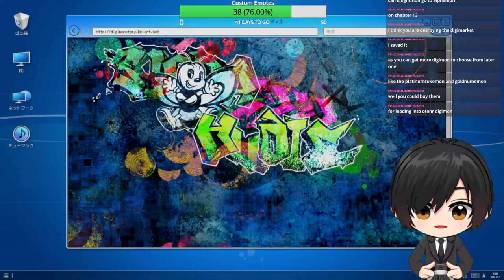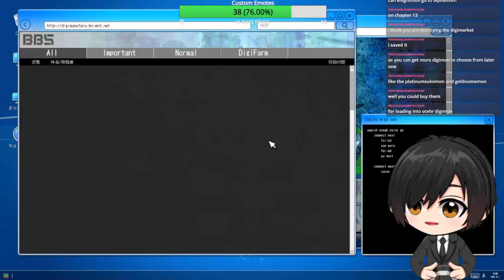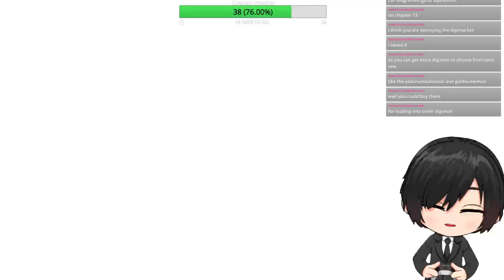Day Day 7 of Hacking into the Digital World